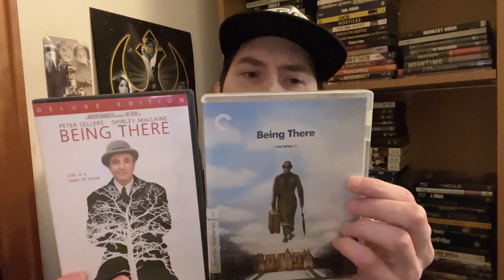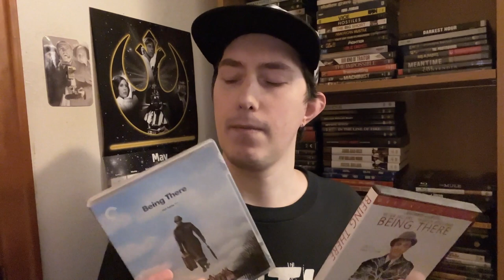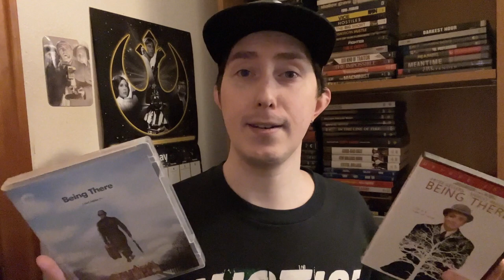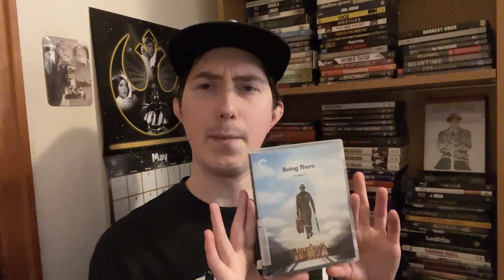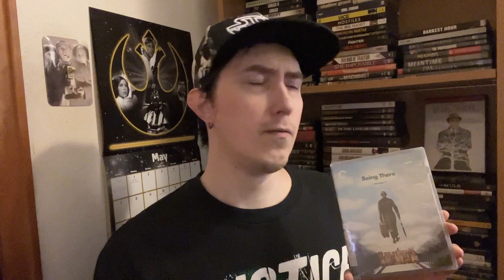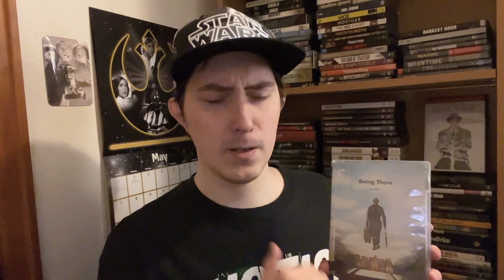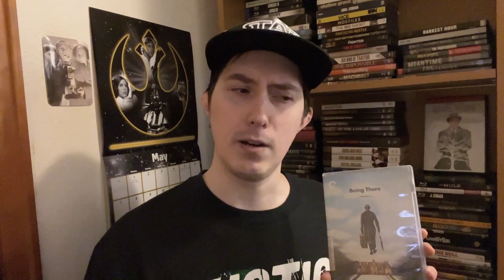Film Talk: Episode 385- Being There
Today, I'm talking about the satirical comedy BeingThere directed by HalAshby and starring PeterSellers, ShirleyMacLaine and MelvinDouglas.